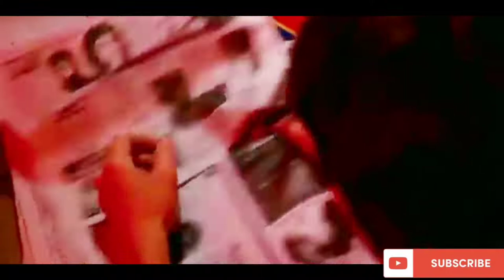Risky business (1983) movie explained in hindi || Hollywood bold movie explain || 18 + movie